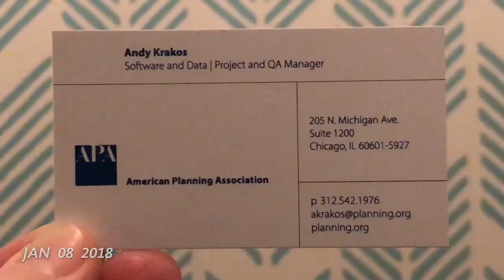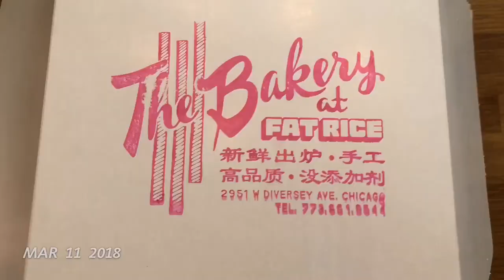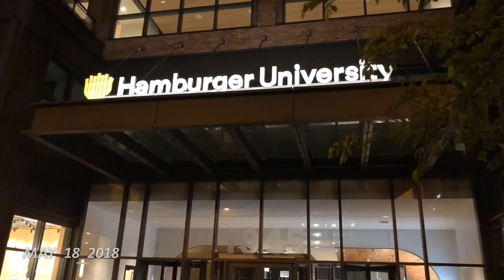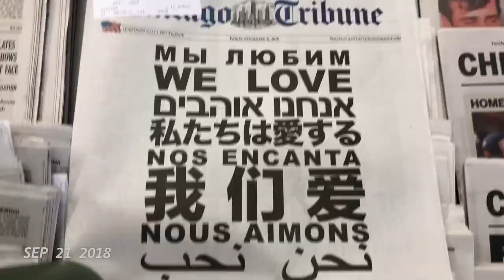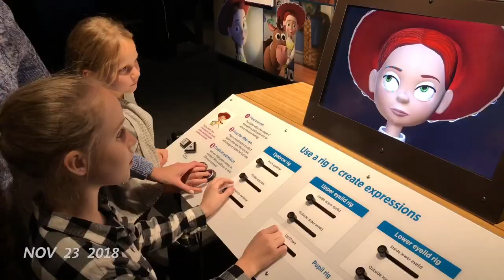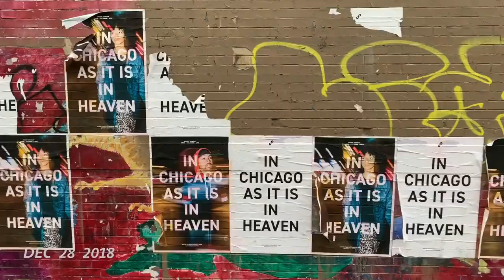"1 Second Everyday" 2018